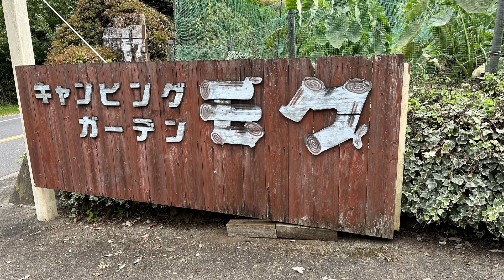川（はー）ぬ ハンドゥイ (沖縄のジャンケンうた)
東京のはしっこの檜原村で開催された「まぁるい野市」で
子どもたちとあそんだ沖縄本島・大宣味村のわらべうたです。

はせがわひろみさん（絵本よみびと　わらべうたうたい）のお手伝いに行って
教えてもらいました。

このあそびはフリをしながらジャンケンをして、負けた人が勝った人の後ろにつながれて
いきます。最後には一列になります。
フリも面白くてみんなでもりあがりましたよ！　（動画No.425）

＊「まぁるい野市」は2023年10月21日（土）童の日、
22日（日）藁しべの日が開催されました。
おいしいもの　おかいもの　ワークショップ　からだのこと　ステージ　体験
のそれぞれの取り組みが盛りだくさんでした。

「まぁるい野市」主催　[山籟 さんらい\(@sanrai.uratakao\) • Instagram写真と動画]